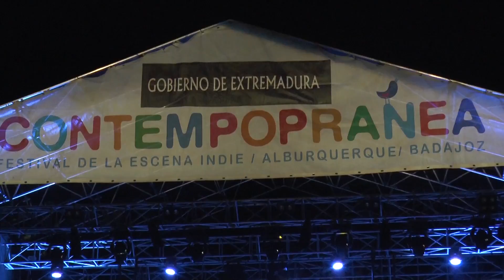Mercromina - Contempopranea 2015